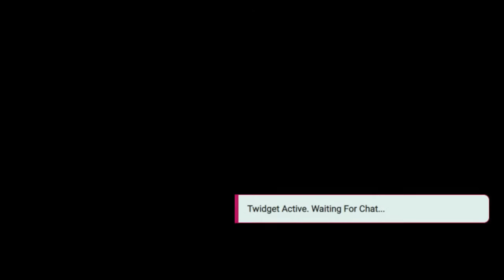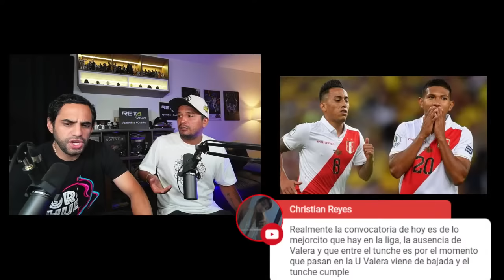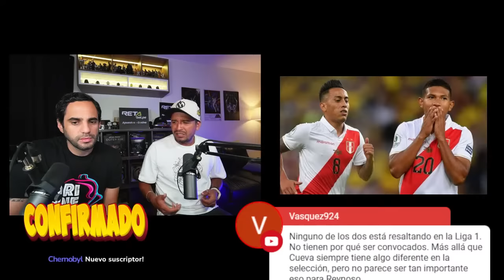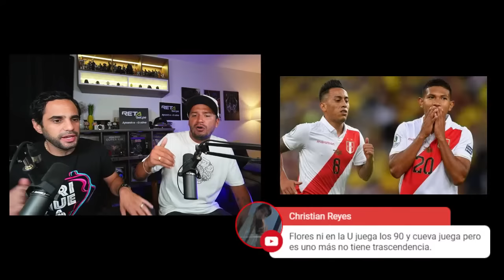JUAN REYNOSO SE MANTIENE FIRME SIN LLAMAR A LOS PESOS PESADOS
Juan Reynoso convocó de manera preliminar a los jugadores que militan en la Liga 1, en la que destaca la presencia de Franco Zanelatto, Jairo Concha y Bryan Reyna y las ausencias de Christian Cueva, Edison Flores y Alex Valera.